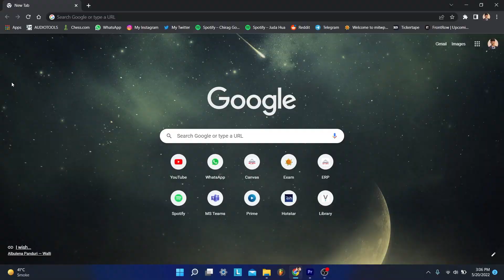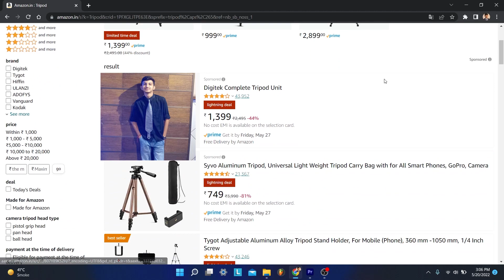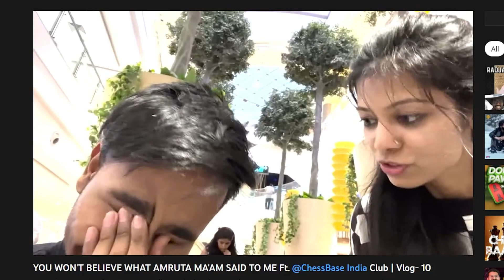GONE BALD FOR CHESS RATING! (CHALLENGE COMPLETED AMRUTA MAAM) Ft. @ChessBaseIndiachannel | VLOG - 11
Hello everybody welcome to the channel. This is mihir vaghela. I hope you enjoyed the video and if you do enjoy, please stick to the channel.

See you! Have a great day!